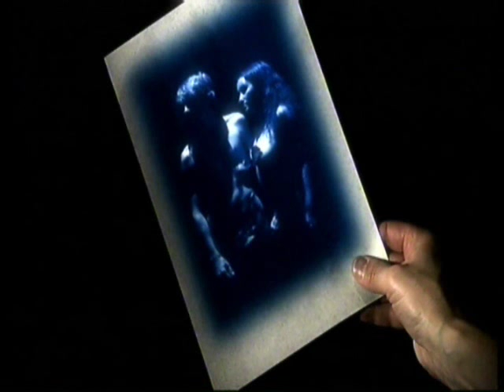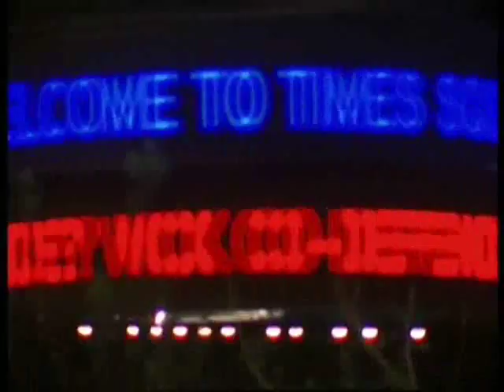On the road with Homo Sapiens 1